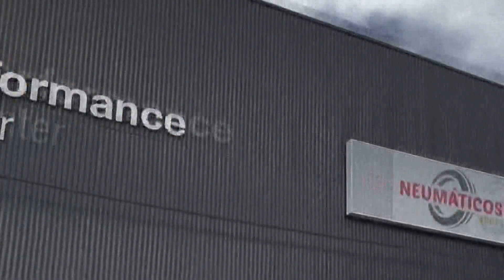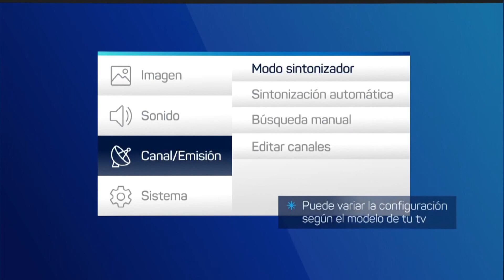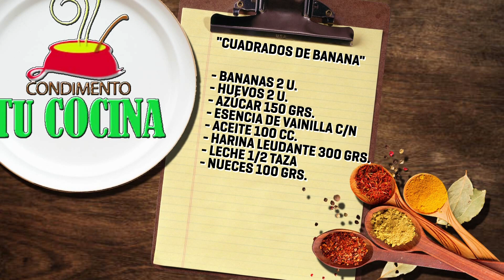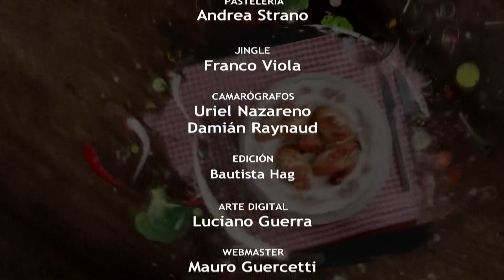Condimento tu cocina T14 P11